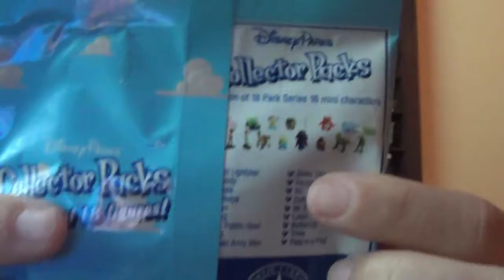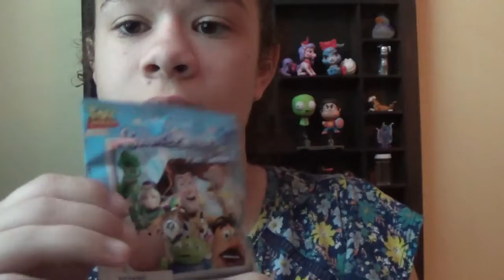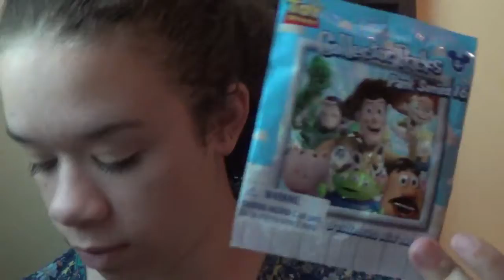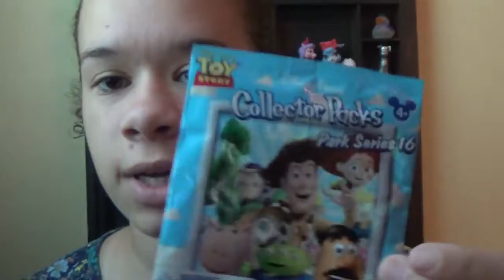Tin Can Sunday Mix - Toy Surprise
I hope all of ya'll have enjoyed this video.